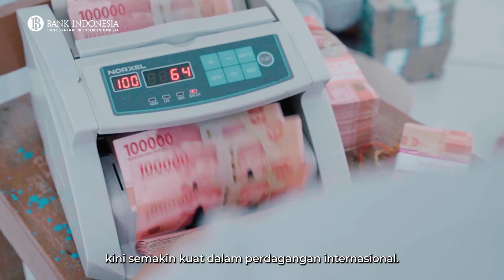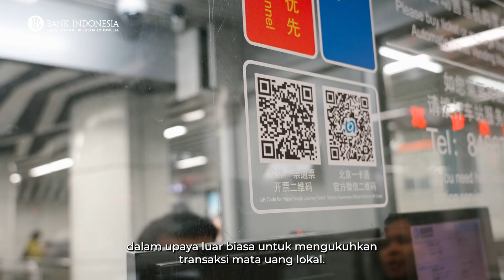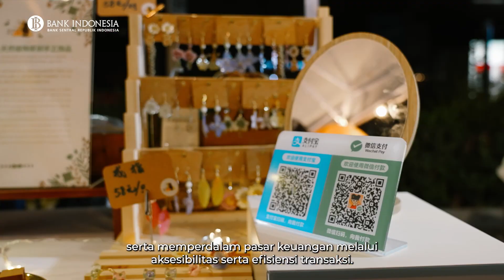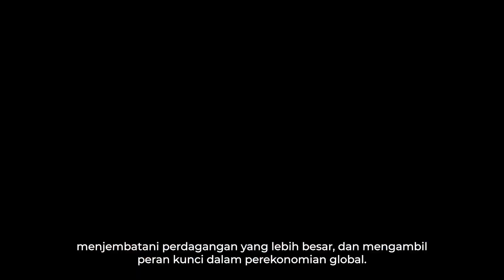Diplomasi Finansial untuk Perkuat Mata Uang Lokal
Bank Indonesia terus berupaya menyambung kemitraan ekonomi lewat kolaborasi perluasan dagang yang semakin erat dengan berbagai negara, terutama dalam transaksi menggunakan mata uang lokal. Ini bukan hanya upaya memperkuat hubungan perdagangan, tetapi juga membangun kestabilan ekonomi dan mata uang kedua negara.

Nah, SobatRupiah inilah waktunya untuk Berimakna mendukung upaya Bank Indonesia dalam menjaga stabilitas nilai tukar Rupiah kita.